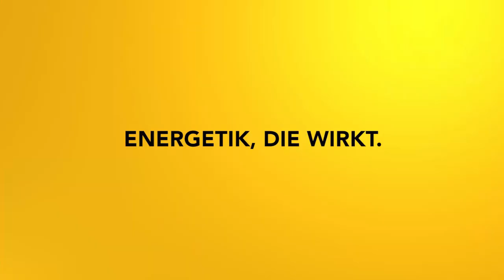Meditation: Körperreise: Energetisches Detoxing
Die Körperreisen sind eine Meditationsreihe, die sich mit körperlichen Problemen und Blockaden aller Art auseinandersetzt.
Fühlst du dich ab und zu genervt, oder ist dir leicht mal übel? Dann ist die energetische Detox genau das Richtige für dich!
Die Techniken der Medialen Energetik können dich auch bei ganz konkreten Problemen unterstützen!